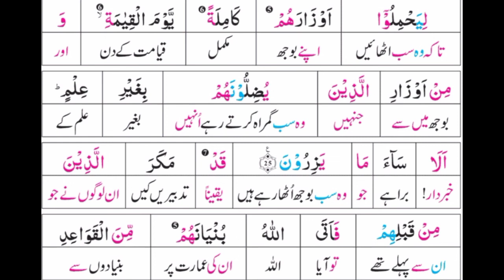Tarjama or Tafseer || Surah-Al-Nahl || Ayat No 22 to 25 || By Hafiz Usman Marjalvi